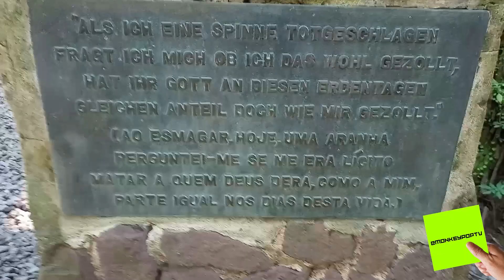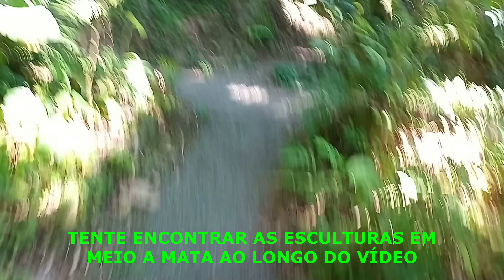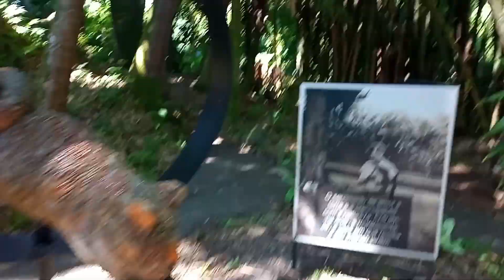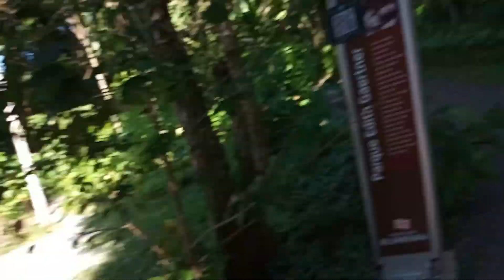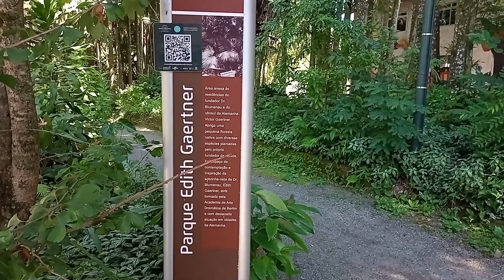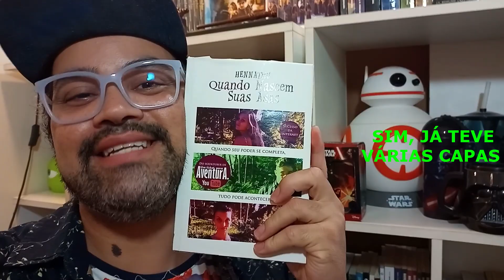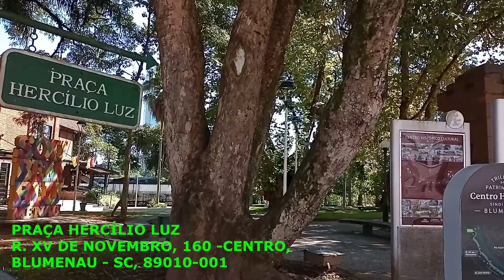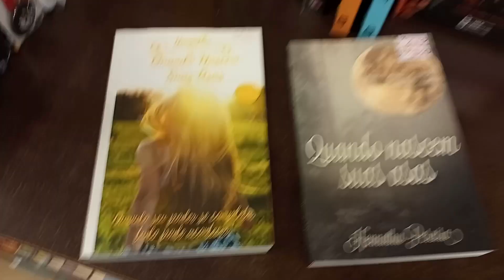CEMITÉRIO DE GATOS E MUITO MAIS LUGARES MÁGICOS - BORA? BORA! MONKEYPOP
Neste vídeo:
Renato

Bora? Bora! é o nosso projeto que vai mostrar para vocês vlogs de viagem, lugares curiosos e muito mais!

E se você ficou com vontade de ler o livro do Renato, aqui está o link para comprar:

Monkeypop Maio 2023.